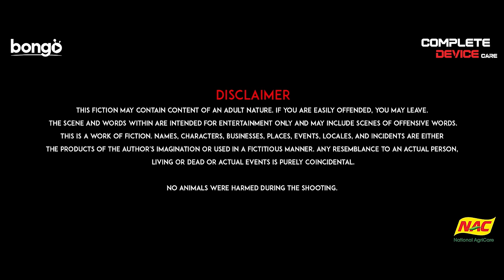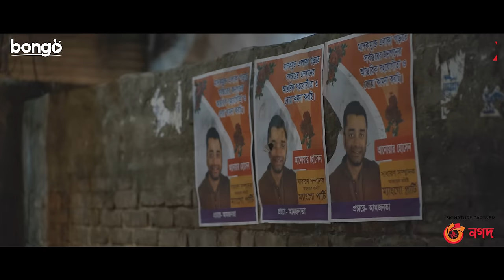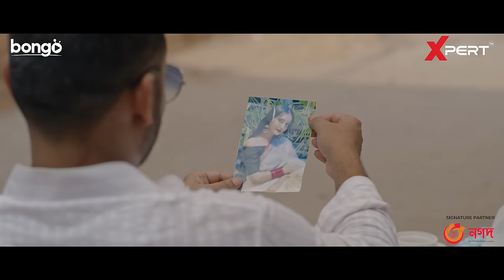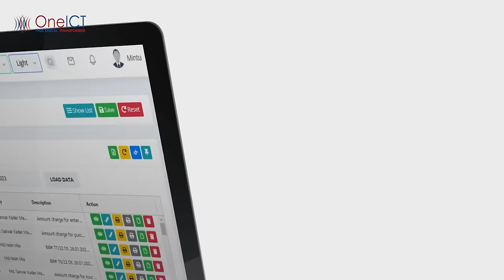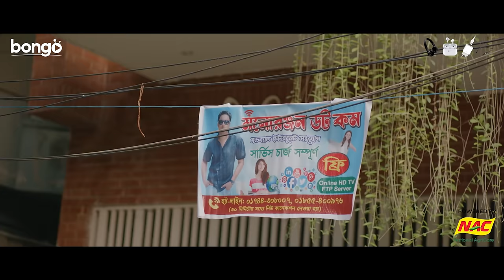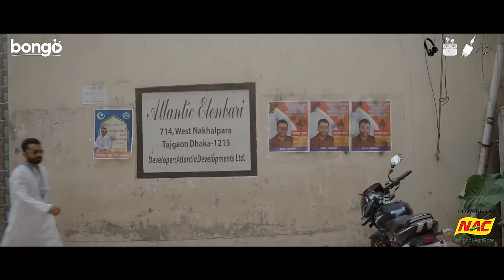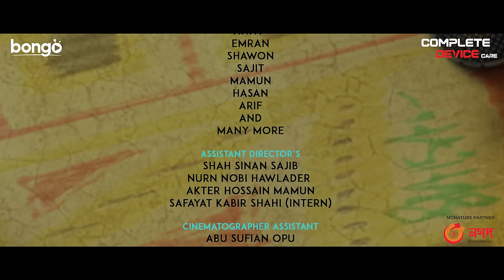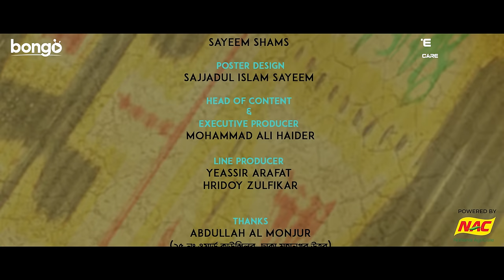Female 3 | Drama | Mishu | Polash | Chashi | Marzuk | Shimul | Kajal Arefin Ome | New Eid Natok 2023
Xpert presents new Eid natok of 2023, "Female 3" directed by Kajal Arefin Ome and starring Mishu Sabbir, Ziaul Hoque Polash, Marzuk Russell, Chashi Alam, Saraf Ahmed Zibon, Shimul,  Saidur Rahman Pavel and many more. This Bangla new drama produced by Mushfiqur Rahman Manzu.

Drama: Xpert Presents “Female-3”

Cast: Mishu Sabbir, Ziaul Hoque Polash, Marzuk Russell, Chashi Alam, Saraf Ahmed Zibon, Md. Sidur Rahman Pavel, Schumonn Patwary, Musafire Syed Bacchu, Arfan Mredha Shiblu, Lamima Laam, Bappi Ashraf, Mridul Hasan Hridoy, Urmi Rahman Mishti, Jannatul Ferdous Ritu & Shimul Sharma.
Cinematographer: Fuad Bin Alomgir & Vasker Joni
Head of Content & Executive Producer: Mohammad Ali Haidar
Associate Director: Ziaul Hoque Polash
Line Producer: Touhid Talukder
Chief Assistant Director: Shimul Sharma
Editor: Jobayer Abir Peal
Publicity Design: Sajjadul Islam Sayeem
Powered By National Agricare
Signature Partner: Nagad
Tv partner: Channel I
Production House: Boom Films